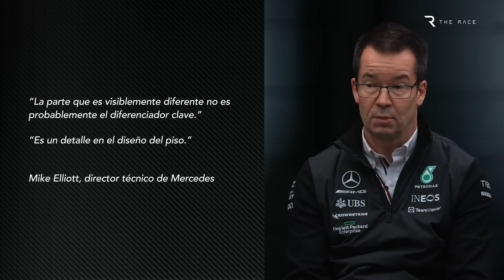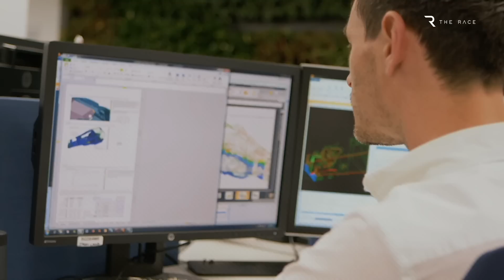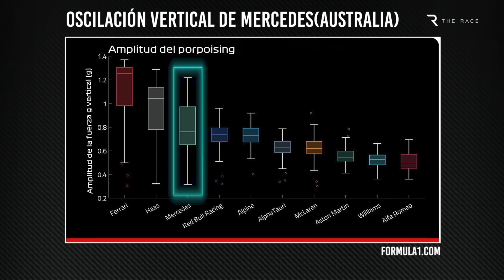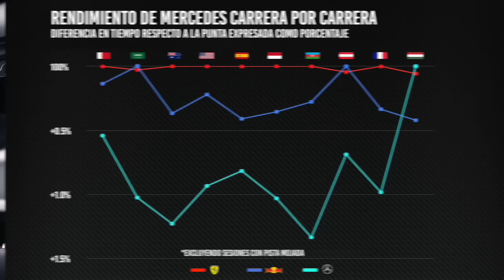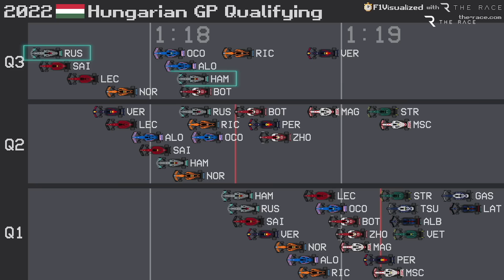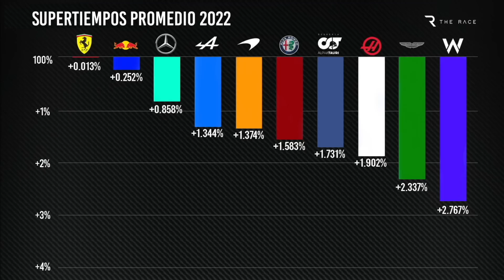Por qué el dilema técnico de Mercedes en la F1 va más allá de su diseño extremo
La temporada 2022 no está siendo como Mercedes esperaba y, durante gran parte del año, parecía que sería necesario un cambio radical en el diseño del coche para 2023.

Sin embargo, cada vez que Mercedes ha pensado en ello, los indicios de buen rendimiento han sido suficientes para que siga trabajando con diligencia para mejorar lo que ya tiene.

El caprichoso Mercedes W13 ha llegado a ser representado por sus singulares y casi inexistentes pontones laterales, que algunos han señalado como un defecto potencialmente importante.

Pero Mercedes ve esa teoría como una distracción, ya que su verdadero dilema de concepto de coche para 2023, es más complicado que decidir sobre el cambio o no de una excéntrica y llamativa parte de la carrocería.